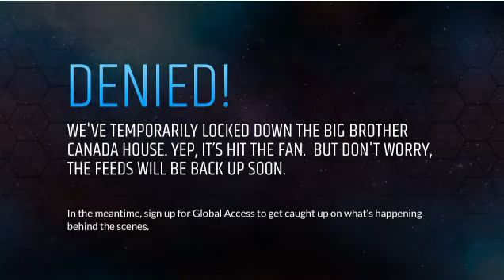BIG BROTHER CANADA GARY PLEADS TO DEMETRES TO STAY